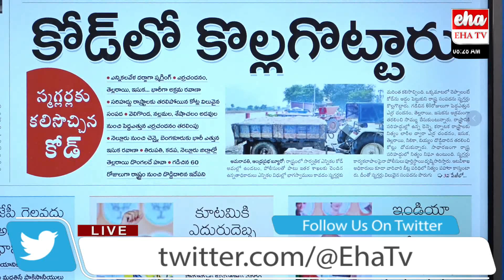Election Code Makes Red sandalwood, Illegal Sand Smuggling Easier To Smugglers | Eha TV